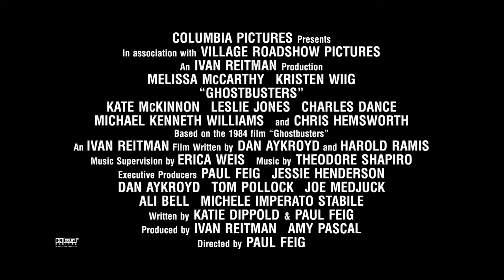GHOSTBUSTERS Abby Vignette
In celebration of Ghostbusters' Day, Sony has released 4 new character vignettes. This one is Abby, - Melissa McCarthy.

Ghostbusters makes its long-awaited return, rebooted with a cast of hilarious new characters.  Thirty years after the beloved original franchise took the world by storm, director Paul Feig brings his fresh take to the supernatural comedy, joined by some of the funniest actors working today - Melissa McCarthy, Kristen Wiig, Kate McKinnon, Leslie Jones, and Chris Hemsworth.  This summer, they're here to save the world!